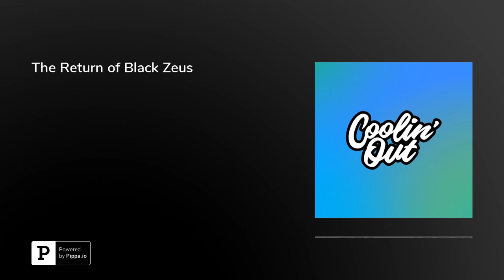The Return of Black Zeus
This episode, Rel and Kev are joined by returning guest, Mandella Eskia f/k/a Black Zeus (@blackzeusx). The fellas discuss the current state of the world, Mandella's process of making music during these troubling times, his plans to release to new music in the future, and much more!

Please StaySafe, and as always,